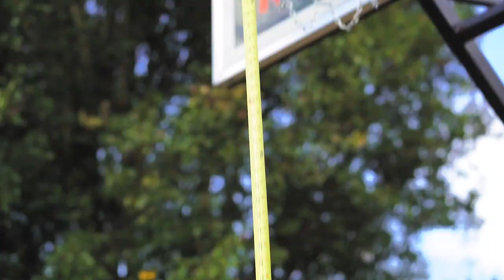I WANNA DUNK -Outdoor Gym & Dunking Progress EP.11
I’m an average athlete never got recruited to play any sports in college, of average height 5’11, from humble beginnings growing up in a trailer as you see above.  And I’ve been mildly obsessed with dunking a basketball my whole life.  My dad didn’t share much growing up, but always spoke about wanting to dunk the basketball.  Unfortunately, he was never able to live his dream so I felt like it was my job to bring him some joy while I played high school basketball. He absolutely loved it even tho because of his job as a coal miner then truck driver he only saw 1-2 game per year he couldn’t wait to watch layup lines at the beginning & see me do my bests to throw down circa 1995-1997.

EARLY 90’S

Around seventh grade the man who taught me how to lift weights Frank Boone, aka my grandfather, said if you want to jump higher, you need to do calf raises every day.  I began doing 150 calf raises each day in my trailer seeing some progress alongside with my natural jumping abilities.  I definitely had some natural ability, but I relied mostly on being as consistent as possible with the little resources I had at my disposal.  We’re talking way pre-internet, circa like 1992.

HIGH SCHOOL

Around my sophomore year I tipped the scales at about 155 pounds on my 5’11 frame.  I was jumping the highest I ever had in my entire life.  For a period of 4-6 months, I was able to dunk with two hands off of one foot.  I haven’t been able to replicate this kind of jumping performance ever since those months of 1995. I actually sprained my ankle so many times I don’t even jump off 1 foot any more.

As a junior in high school, I quickly realized that my way out of my economic situation and living in a trailer, was not going to be basketball.  I was the sixth man, averaging 2.0 points a game, with a broken jumper.  I wasn’t going to be a scholarship athlete, nor was I sure if college was the route for me.  All I knew was that I was extremely passionate about lifting weights. I figure it was time to apply what I had done in basketball to lifting weight which turned out to be the best move of my life.

CONSISTENCY

Since my junior year in high school, I’ve never missed more than a week of workouts.  I’ll be 42 years old in 2020.  Growing up, I didn’t know anyone who did fitness for a job.  Everyone I knew worked at the sawmill, coal mine, or steel mill.  Making consistency a core pillar of my life, I’ve been able to realize everything I’ve set out to accomplish, plus more.

Coming back to jumping and dunking at this stage of my life has made me realize that I’ve never fully reached my potential.  I’ve competed in drug-free powerlifting, bodybuilding, and was shot for the cover for 13 magazines.  I also competed in something called the Muscle Trifecta, which consists of an Olympic lifting competition, bodybuilding show, and powerlifting meet… all in the same weekend.

FITNESS CAREER
I’ve started companies and worked with some great people in my fitness career.  I’ve learned how to manipulate my body, going from 240 pounds, to just 165 pounds all drug free.  I’m constantly experimenting & testing new variables to see what works and what doesn’t work.

Throughout my career I’ve learned that I can be obsessive in nature.  With that, I have an unwavering drive to prove to myself.  I try to live my life without regret as much as possible, and that’s why I’m going all-in.  Here is the process.
My name is Cory Gregory.  I’m 5'11 almost 42 years old.  And I WANNA DUNK..